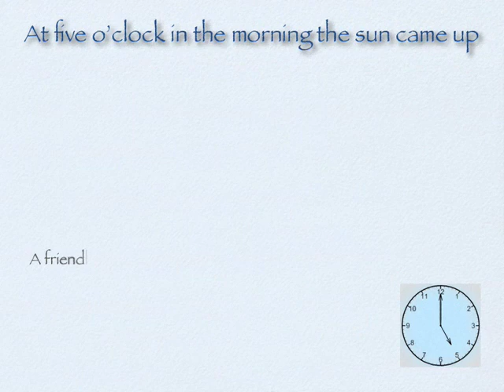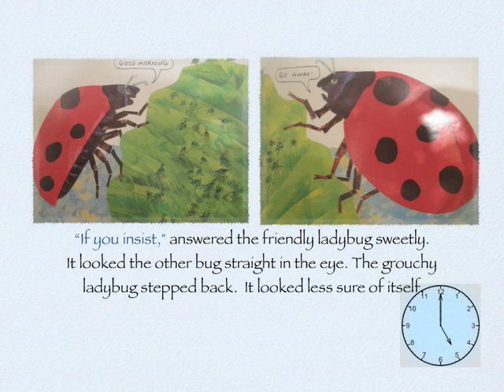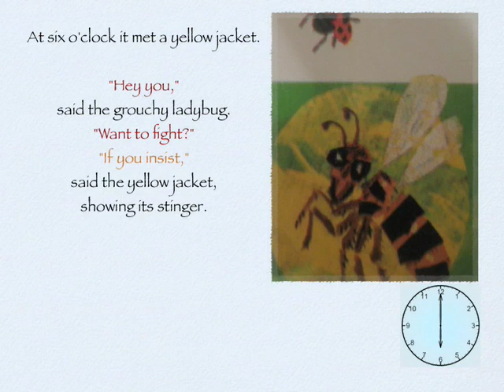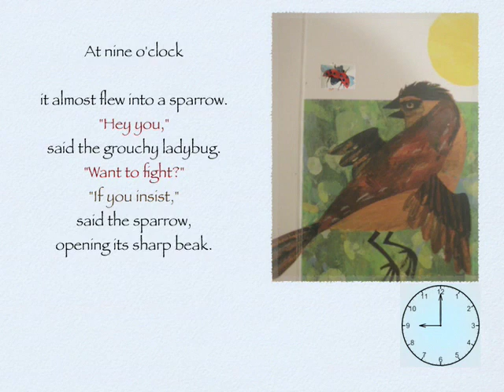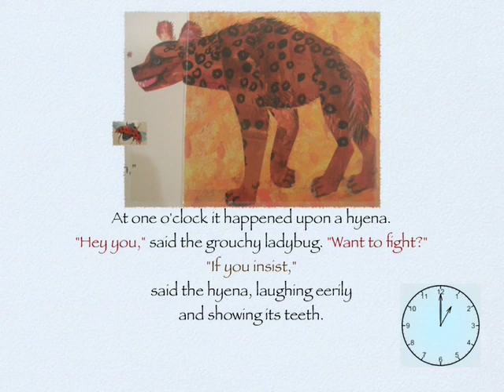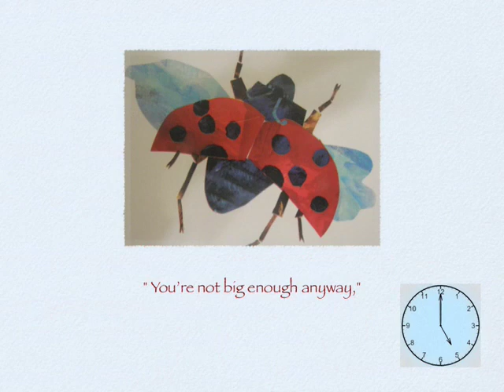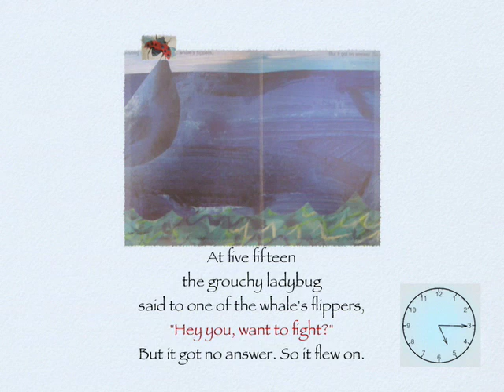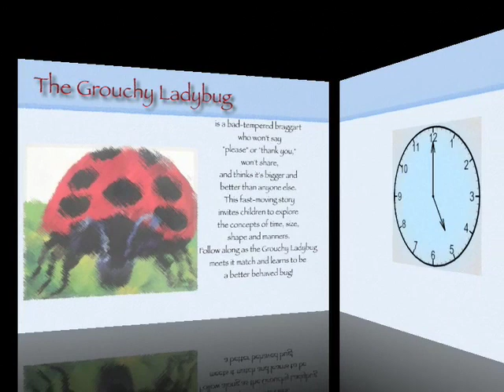Animated Images~Sarah Sieler~The Grouchy Ladybug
Created for my brother's two sons, who have Autism. Story narrated by my brother with some special effects. Created in Keynote(Mac's version of Power-Point).